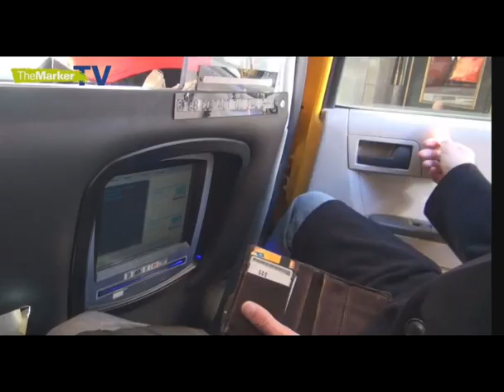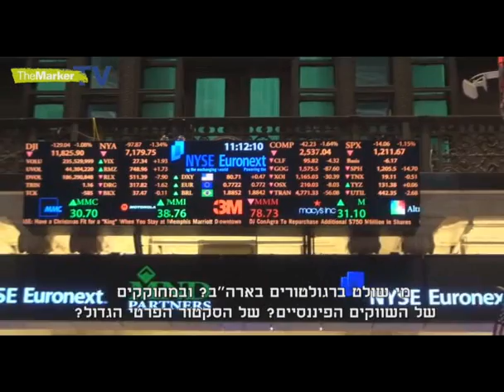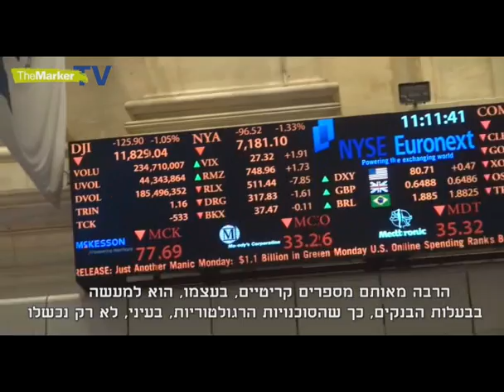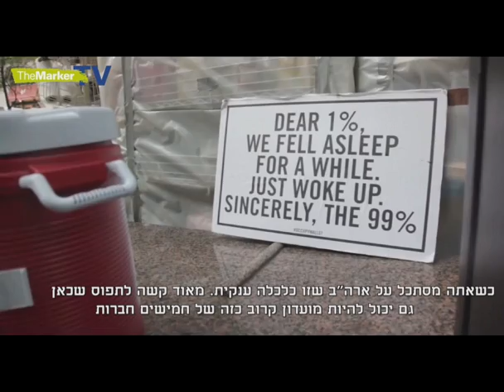הראיון המלא של גיא רולניק עם אליוט ספיצר